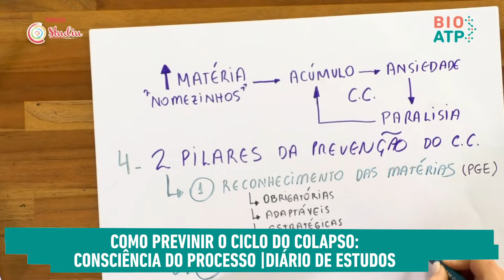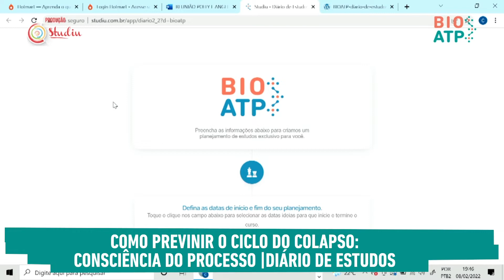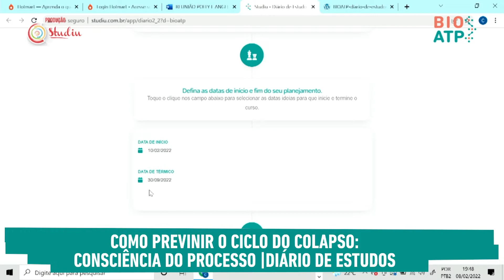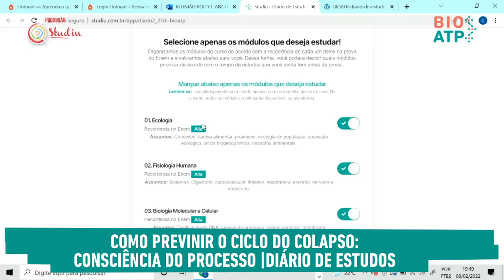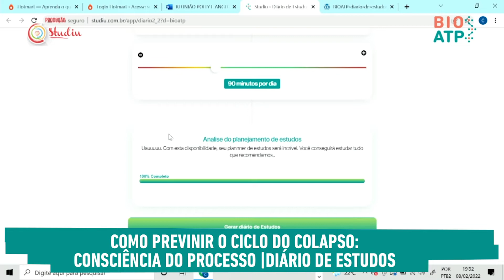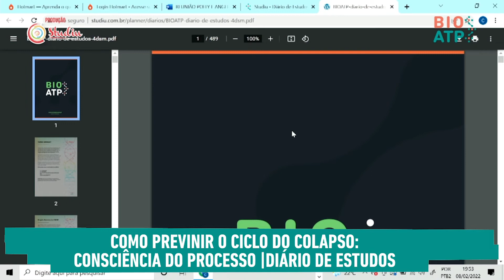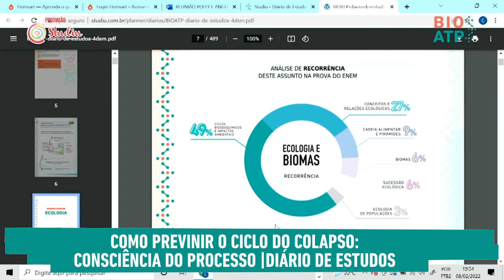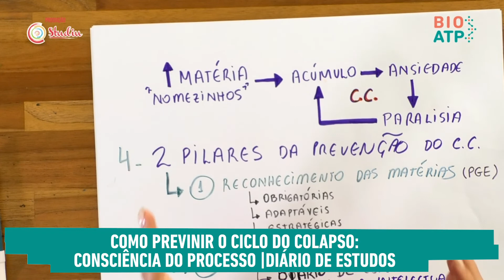CONSCIÊNCIA DO PROCESSO DIÁRIO DE ESTUDOS